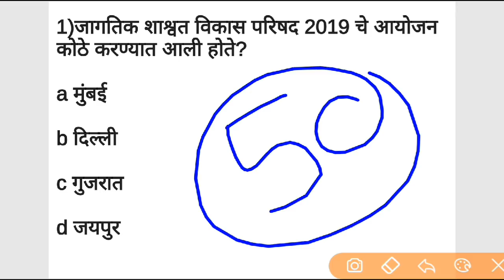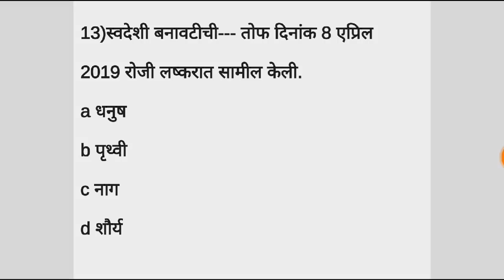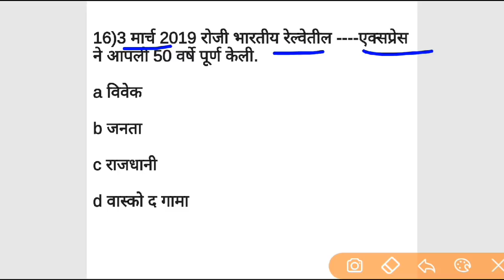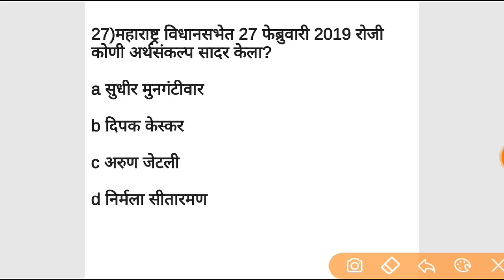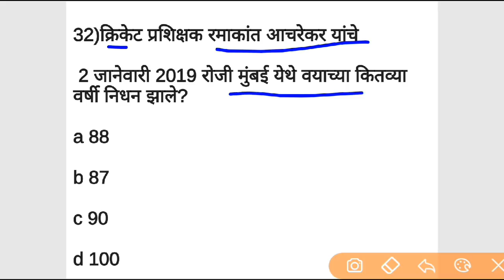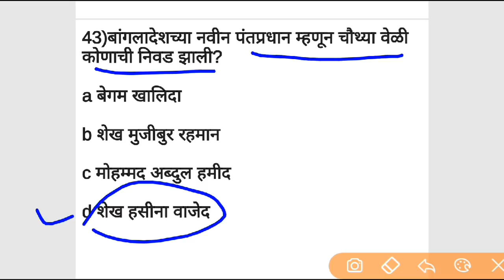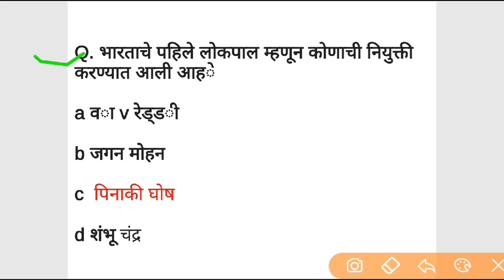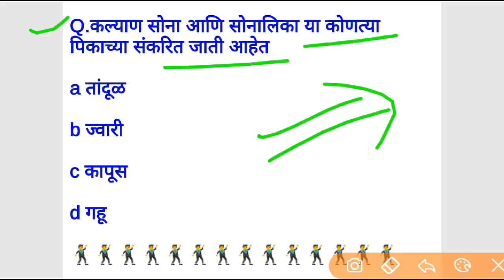Current affairs 2021 || मागिल 6 महिन्याच्या घडामोडी प्रश्न || चालू घडामोडी जीके तलाठी भरती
Use code SMBPREP40
Telegram chi link 👇

Our queries

चालू घडामोडी जीके तलाठी भरती प्रश्नपत्रिका संच तलाठी भरती प्रश्नपत्रिका
PSI STI ASO I CUT OFF